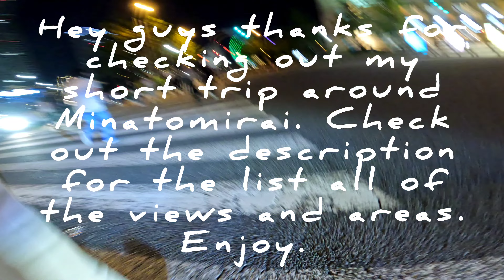Yokohama Longboarding at Night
Longboarding around Yokohama after dark. Starting at Sakuragicho station, to World Porters, past the Red Brick Warehouse, through the park and finishing up around the pier. Great views of Landmark Tower, Queen's Towers, and the ferris wheel at Cosmo World.

Sakuragicho Station is one of the oldest train stations in Japan, it opened in 1872 and over 85,000 people utilize the station every year.
Yokohama Landmark Tower is the second largest building in Japan, hosting a 5 star hotel and has been featured in two Godzilla movies.
Cosmo Clock 21 (in the thumbnail) standing at 112.5 meters was the tallest ferris wheel in the world until 1992.

First longboard video I'm putting up so let me know if you'd like to see a different camera angle, shorter video, or specific area in Kanagawa or Tokyo.